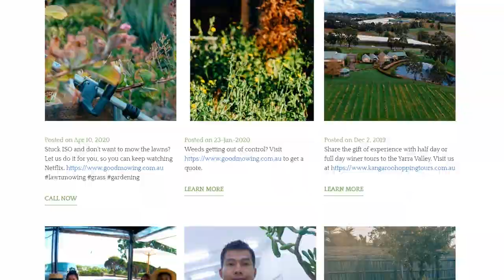Free Exposure and Leads with Google My Business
How to kickstart a business during this time of crisis, what can you do?
If you lost your job, then you have nothing to lose, especially if it's the job you dislike. With so many solutions to start and generating exposure for a business but in this video, I am giving you a tip about using Google My Business to reach potential customers in your region. It is free to set up and it comes with a free website.

I am a digital nomad and can assist businesses and individual around the globe with my skills and knowledge in SEO, lead generation to producing videos for social media.